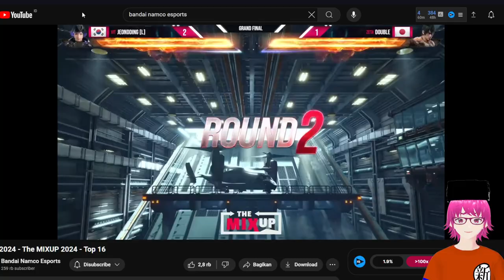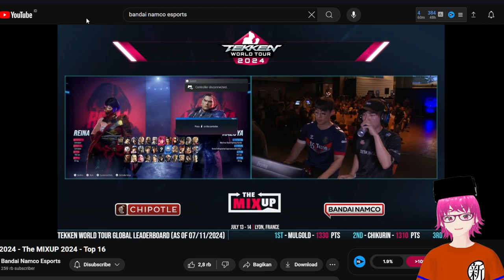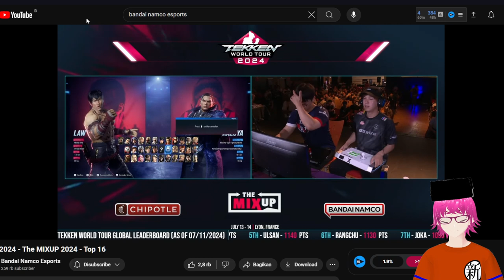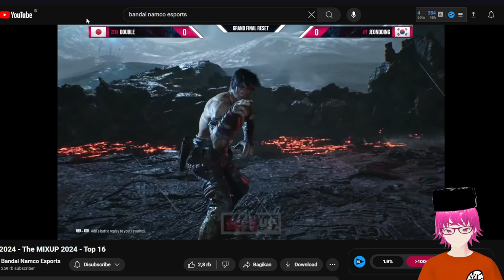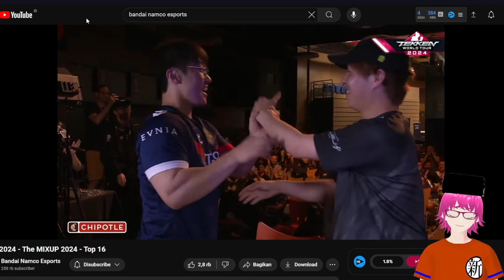BRUCE LEE LEGACY MENANG DI TEKKEN 8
TITLE: TEKKEN 8 INDONESIA